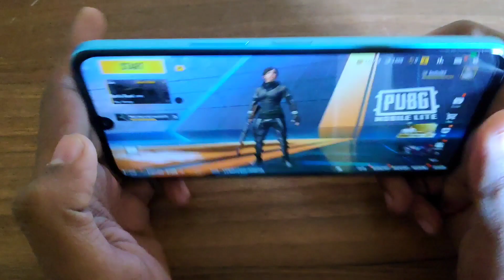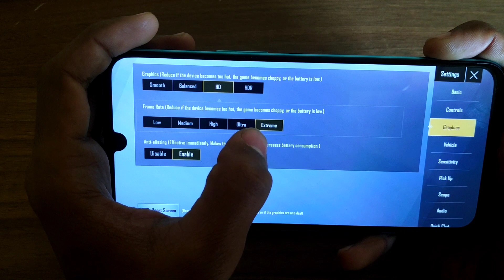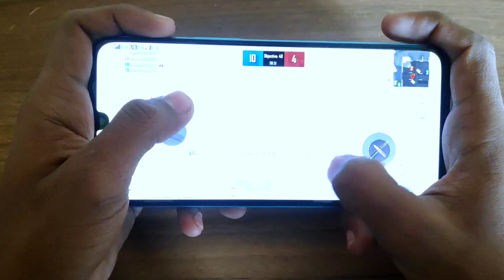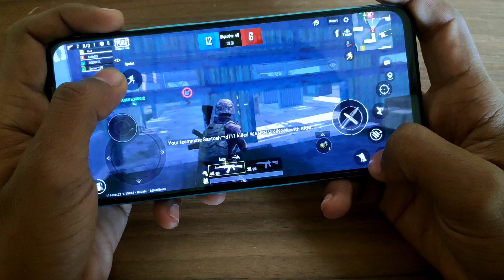Infinix Note 11 Pubg Test || Infinix Note 11 Free Fire Code & Gameplay || Infinix Note 11 BGMI Test